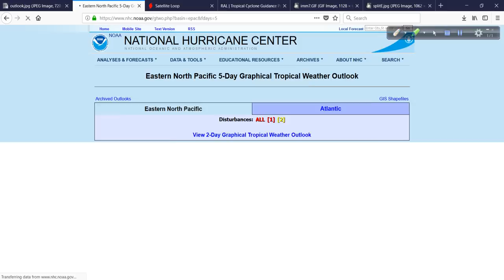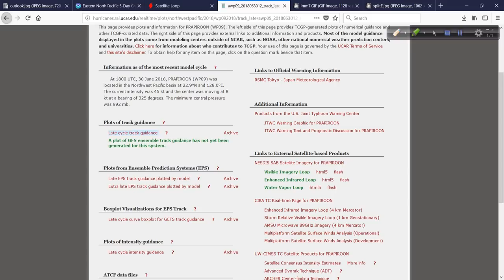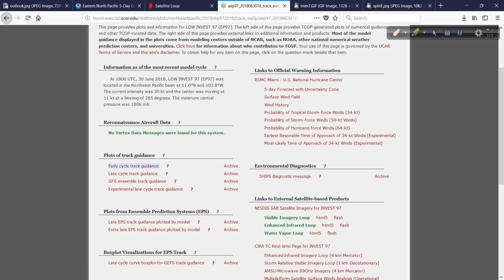June 30 Hurricane Outlook and Discussion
A look at the latest goings on in the tropics as we close out the month of June.